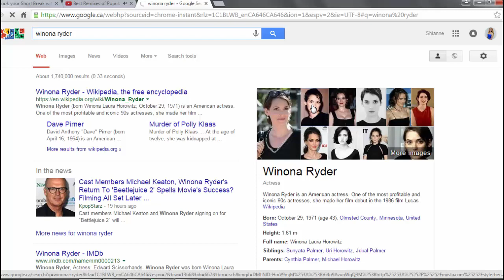Winona Ryder CAS